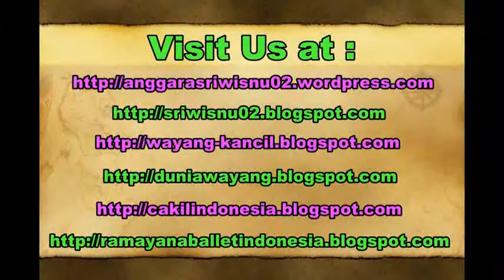Wisata Kuliner JADAH TEMPE - Traditional Food of Kaliurang Yogyakarta Indonesia [HD]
When you visit Yogyakarta Indonesia, there is a place with fresh air and with all green leaves you can see. It's Kaliurang. In this place you can see volcano museum, cute monkeys, traditional culinary, Javanese museum, Japanese caves, lava tour, tourism, destination, etc.

And dont' forget to taste delicious traditional culinary "JADAH TEMPE". Jadah is sticky rice and tempe is tofu. You can find this food anywhere in Kaliurang.

Ketika berkunjung ke Yogyakarta dan ingin melepaskan penat dan kebisingan kota, jawabannya adalah silahkan pergi ke Wisata Puncak di Kaliurang. Ada beberapa tempat yang bias dikunjungi yaitu, menara pandang, plawangan, goa jepang, tlogo putri, tloho nirmolo, tempat bermain anak, museum vulkanologi, museum jawa ullen sentalu, lava tour, kerajaan kera, dan masih banyak lagi.

Jangan lupa untuk menikmati wisata kuliner makanan Jadah Tempe yang bias dijumpai disetiap tempat di Kaliurang.

Borobudur, prambanan, temple, candi, pantai, parangtritis, malioboro, kraton, beach, gunung, merapi, mountain, kali kuning, lava tour, food, cooking, cook, recipe, mbah carik.